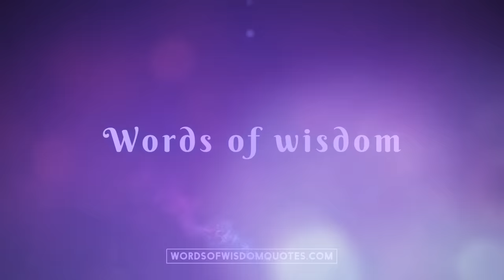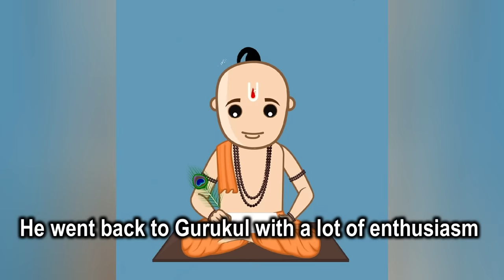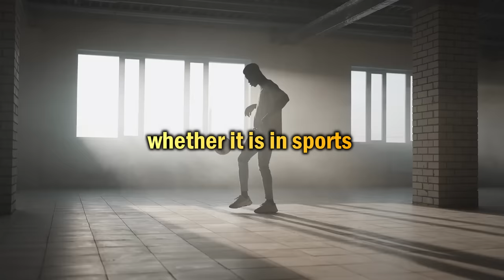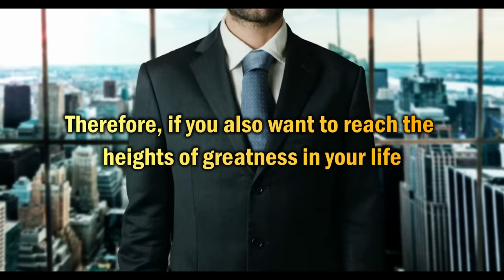BEST STUDY MOTIVATIONAL STORY | MOTIVATIONAL STORY FOR STUDENTS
Short motivational story video for students which can teach you how to study. this is real life story. This video will give you tips to focus on study and be successful in life. This study motivational speech will give you tips about right way to study. A must watch video for every student.